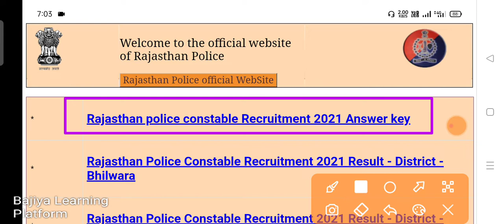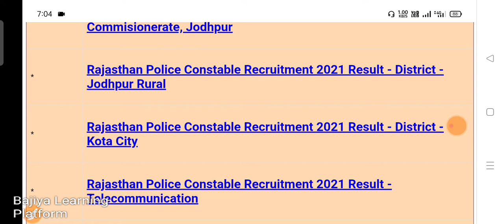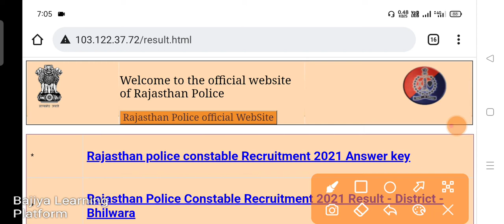Rajasthan Police Result update || अब तक किन किन जिलों का रिजल्ट आ चुका है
Rajasthan Police Result update || Rajasthan Police Answer Key ||

Rajasthan Police exam 2021 answer Key, Jaipur police result, Jodhpur police result, Kota rural result, bhilwara police result, jahore police result, Jaisalmer police result, banswara police result,